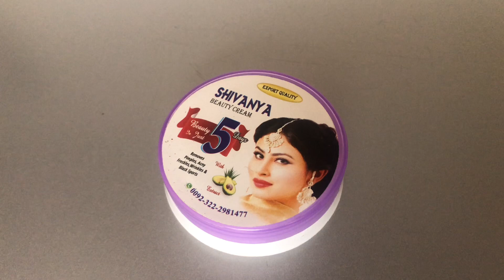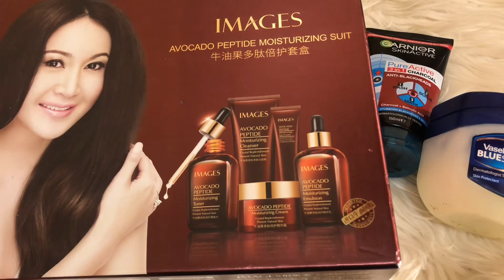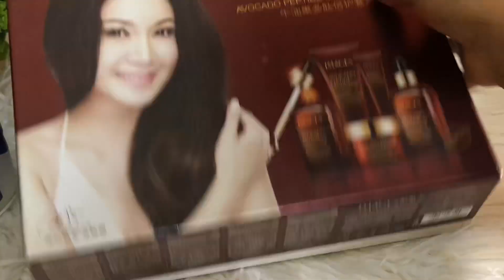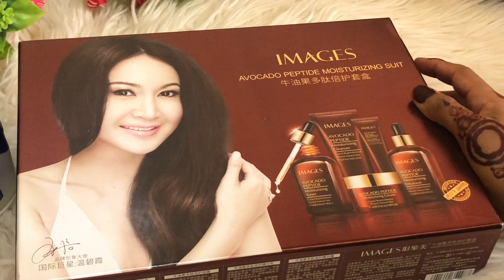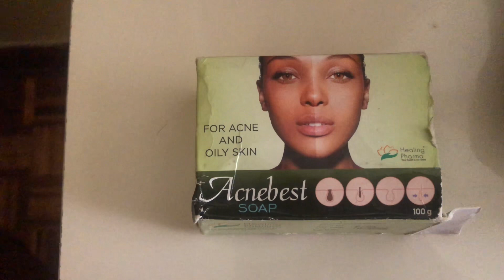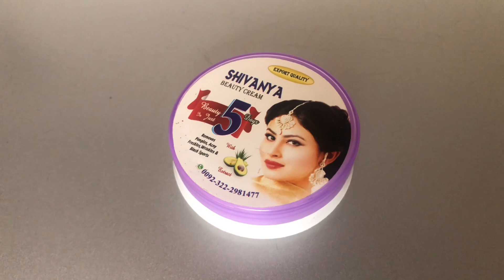dambe hamarsanin shifanyaa sidaane igadhigtay 😭😭iska ilaali creamka shivanyaa 🥲